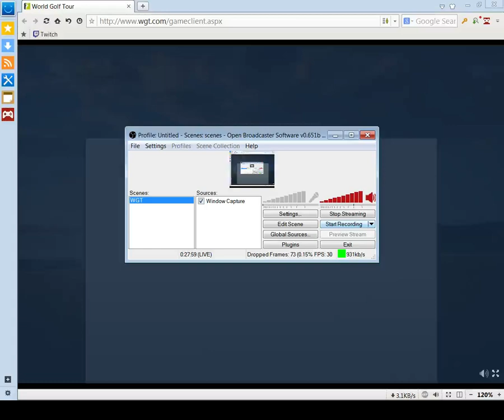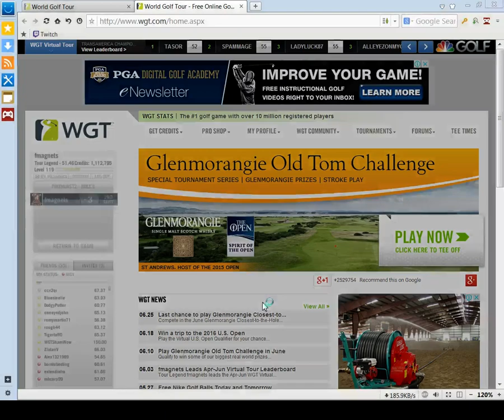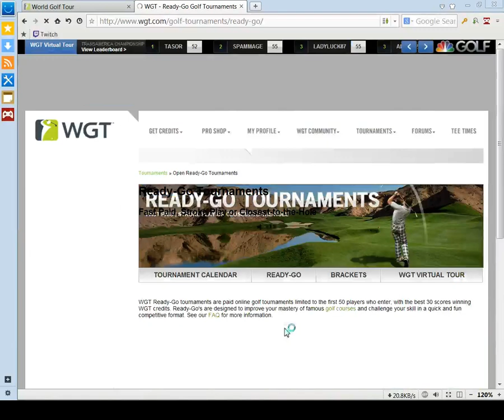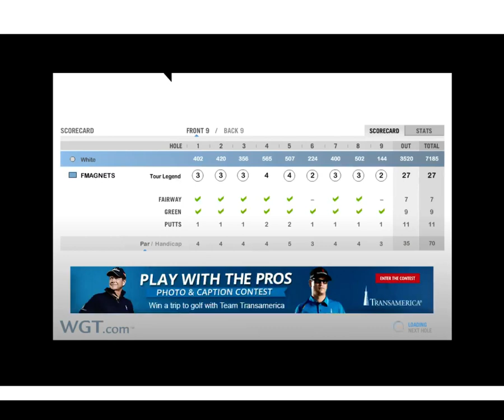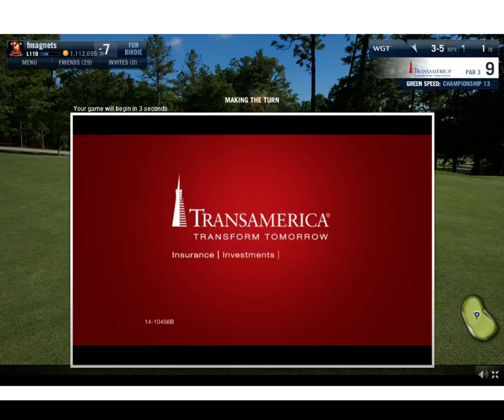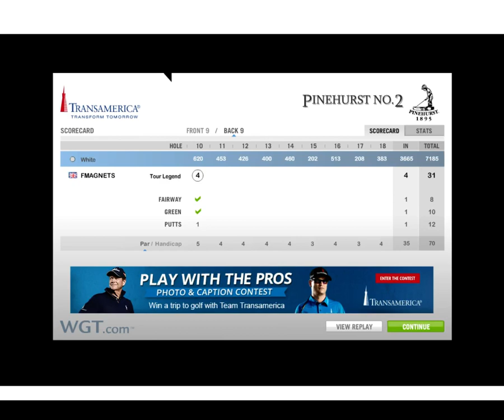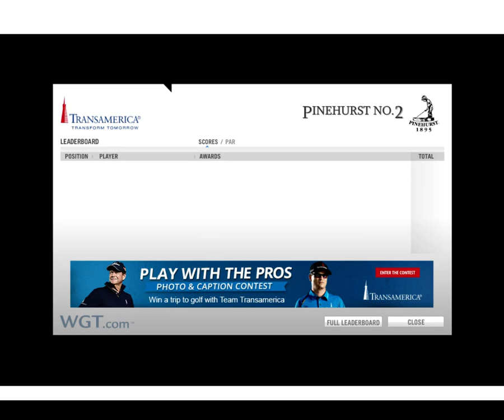WGT World Golf TourTransamerica 54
Nice round, but for the little miss on the 15th